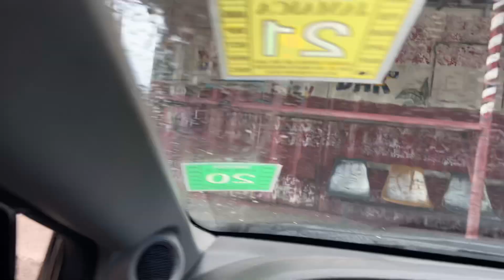YALLAHS ST. THOMAS JAMAICA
A drive through Yallahs St. Thomas Jamaica.